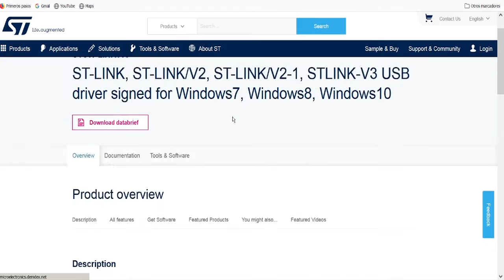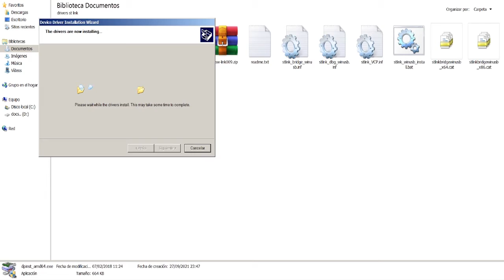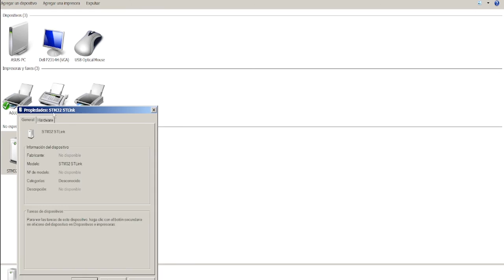st link v2 unboxing instalacion de drivers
acabo de comprar este st link v2 lo había estado buscando varios meses y apenas lo encontré en el centro de la cdmx  su precio es bastante económico  me costó algo como 3 dólares lo solicite por eBay el envío salía más caro que el accesorio   lo enviaban de china y la última vez que lo busque me  aparecía en la página como agotado así que ahora que lo puede conseguir voy a hacer un unboxing para ver de manera rápida lo que tiene el paquete después de la compra    vamos a ver algunas de sus características así como el proceso de instalación
Este dispositivo lo voy a ocupar bastante para otros videos que voy a subir
 El empaque vemos que es  una bolsa metalizada este tipo de empaque es antiestática la bolsita viene rotulada con los datos del vendedor y para abrir el paquee solo hay que separar la bolsa
 al sacar el dispositivo se incluye un juego de cables con los siguientes   colores naranja rojo café y negro
En cada uno de sus extremos tiene unas puntas con un conector  macho para conexión con los pines del dispositivo USB estos se conectan por uno de los  laterales el del accesorio USB
Los pines del USB son numerados en pares de 1 al 10   y este diagrama lo podemos consultar impreso en el   USB en el otro extremo del dispositivo vamos a tener un puerto USB macho y vine protegido por capuchón de plástico negro
Ahora una vez que ya lo conectamos  al USB de la computadora nos va a pedir los controladores  este proceso  es  indispensable  finalizarlo antes de usar  el accesorio para  flashear otros dispositivos
Para el driver hay una página  directa de ST- LNK así lo escribimos en  el navegador de internet  y allí podemos encontrar los drivers en línea  cuando metemos el accesorio al puerto USB por primera vez se enciende  un led en rojo que prende y apaga de manera intermitente por la falta de controladores cuando este instalados los drivers este led quedara completamente en rojo
Los controladores que voy a usar son para otra aplicación asi que no baje los de la página oficial
Cuando se complete la descarga solo quedara un archivo en .rar
A ese archivo hay que darle secundario y descomprimir y asignarle una carpeta que vaya a ser el destino
Saldrán varios archivo y entre esos archivos saldrán dos .exe uno es para instalación en Windows de 32 bits y otro para 64 bits
Van aparecer varias ventanas como advertencia de que se van instalar  controladores no firmados así que solo voy a dar en siguiente a toda hasta que complete el proceso